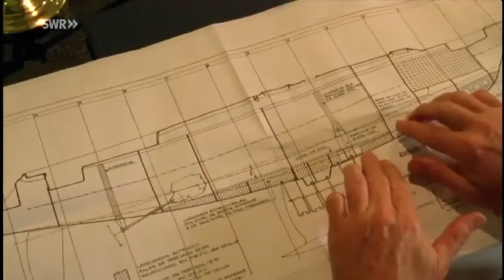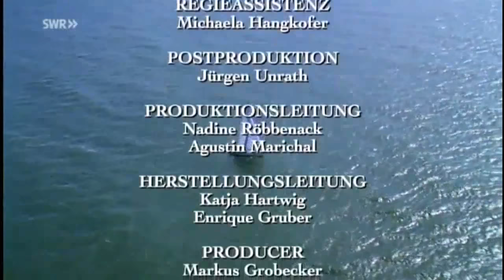Am Kap der Liebe - Unter der Sonne Uruguays (Spielfilm 2009)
Dieser in Urugauy gedrehte romantische Abenteuerfilm von Jochen Radermacher vermittelt viele Eindrücke von Land und Leuten, auch wenn das Happy End mit Flußdelfinen die Grenze zum Kitsch überschreitet.

Die schöne Uruguayerin Patricia Wolf glänzt als heißblütige Estanciero-Tochter Isabella in einer Paraderolle.

Beschreibung:

Voller Stolz überführt der Hamburger Reeder Jan Hansen eine prachtvolle, funkelnagelneue Segelyacht nach Uruguay, die er nach den Wünschen des reichen Holzfabrikanten Don Esteban Gonzales in liebevoller Detailarbeit konstruiert hat. Doch kaum hat die "Rheingold" im Hafen von Montevideo angelegt, da überschlagen sich die Ereignisse. Zu Jans großer Überraschung lehnt seine Freundin und Reisebegleiterin, die Meeresbiologin Anne, seinen Heiratsantrag ab. Nach dem anstrengenden mehrwöchigen Segeltörn braucht sie zunächst einmal etwas Abstand. Während Anne sich mit ihrem Ex-Studienkollegen Tobias trifft, der in Montevideo ein meeresbiologisches Institut leitet, wirft Don Estebans verführerisch schöne Tochter Isabella ein Auge auf Jan. Zwischen den beiden knistert es heftig, doch der Reeder hat momentan ganz andere Sorgen: Bevor er die Yacht ihrem neuen Besitzer übergeben kann, ist das Boot - in dem Jans ganzes Kapital steckt - spurlos verschwunden. Jan verdächtigt Don Estebans verfeindeten Nachbarn, den Rinderzüchter Miguel Aranda, dessen Tiere von einer mysteriösen Seuche dahingerafft werden. Will Miguel etwa mit dem Verkauf der gestohlenen Yacht seine bedrohte Existenz retten? Jan wird eines Besseren belehrt, denn zusammen mit Anne findet er heraus, dass der ehrenwerte Don Esteban nicht nur mit Nutzhölzern handelt. Auch die Segelyacht - die auf wundersame Weise wieder auftaucht - spielt in Don Estebans finsteren Plänen eine Schlüsselrolle... (WDR Presse)

Darsteller/innen:

Sigmar Solbach: Jan Hansen
Gerit Kling: Anne van Gaard
Peter Gavajda: Don Esteban Gonzales
Patricia Wolf: Isabella Gonzales
Nicki von Tempelhoff: Tobias Kaiser
Diego Wallraff: Miguel Aranda
Luis Fourcade: Mendoza
Marcos Cohen: Martinez

Produktion: Markus Brunnemann, Markus Grobecker, Katja Hartwig & Helga Kles, Buch: Eva & Horst Kummeth, Regie: Udo Witte, Kamera: Jochen Kolarz, Filmgesellschaft: Metropolis Films (Montevideo).